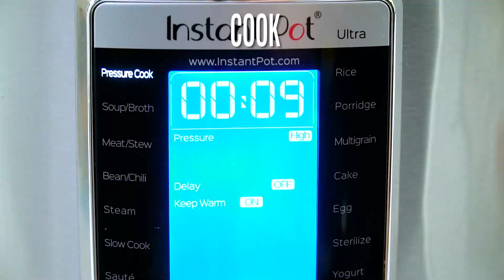Instant Pot Raspberry Cheesecake - Sweet and Savory Meals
Learn how to make Instant Pot Raspberry Cheesecake - made with a buttery Oreo crust, rich raspberry cheesecake filling, and topped with chocolate ganache.  The Oreo cookie crust mixture is the perfect base for this cream cheese cheesecake filling with raspberry sauce. And the chocolate ganache topping combined with fresh berries is perfect.

🍓INGREDIENTS🍓:
Crust:
1 cup crushed Oreo cookie crumbs from about 12 Oreos
3 tablespoons butter melted
Filling:
16 ounces cream cheese room temperature
1/4 cup sugar
3/4 cup seedless raspberry jam
1/4 cup sour cream
1 tablespoon cornstarch
2 eggs room temperature
1 teaspoon vanilla extract
Ganache:
6 oz. milk chocolate finely chopped
1/3 cup heavy cream
Fresh raspberries for decoration

📬 SEND ME MAIL:
1715 US Highway 46
Suite 414